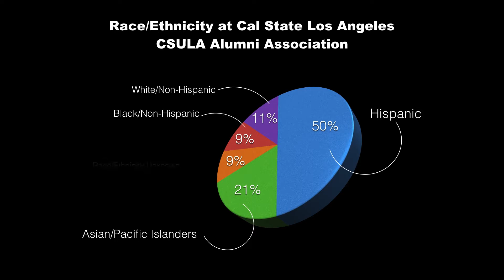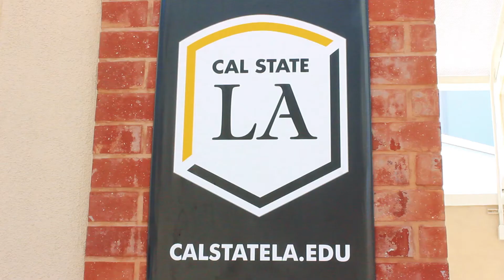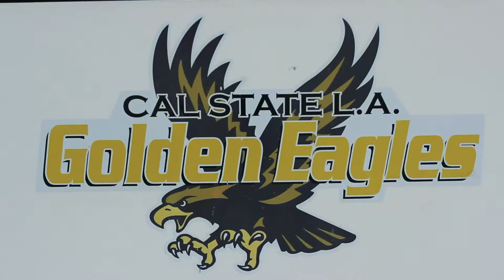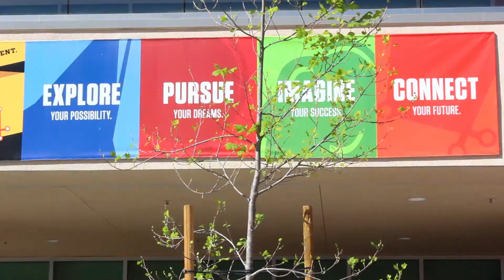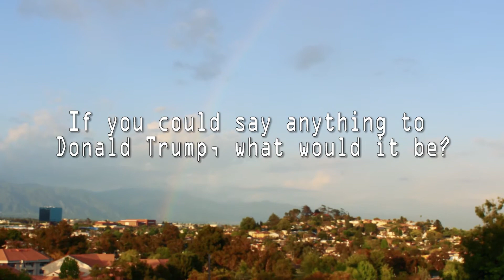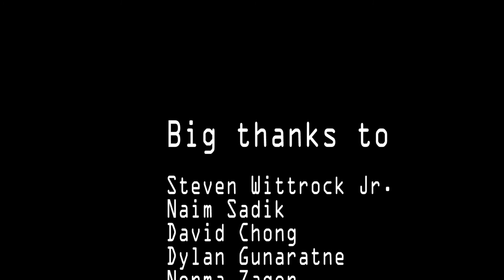MUSE Docs: Speaking of Trump short documentary by Kheanna Walker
Journalist and filmmaker Kheanna Walker seeks out the popular opinion of Donald Trump at her school, California State University Los Angeles.